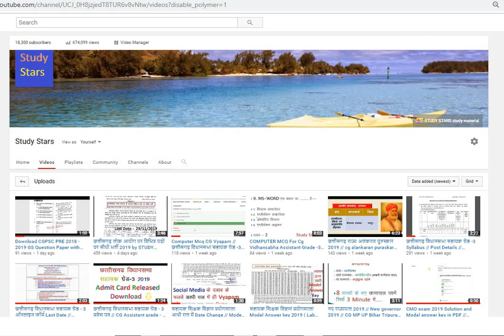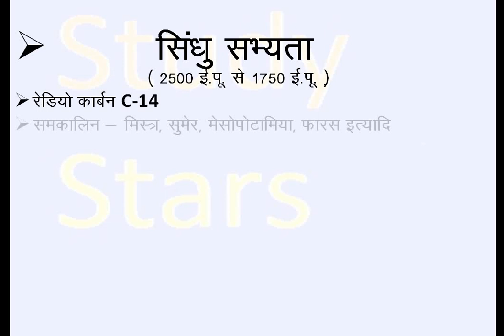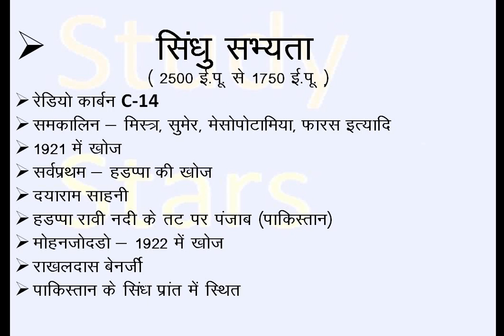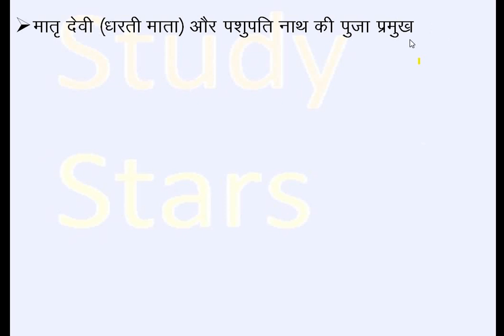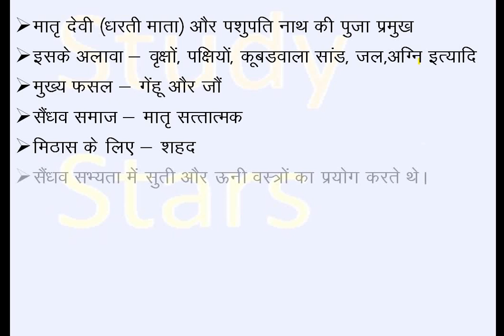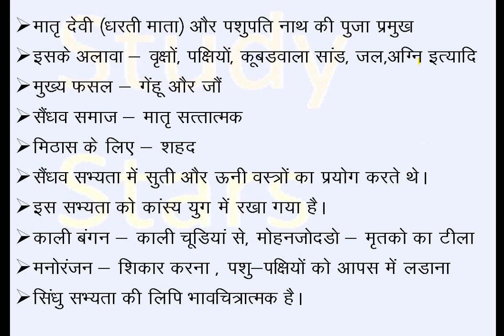सिन्धु सभ्यता Crash Course in Hindi For Railway NTPC // SSC // CG Vyapam // CGPSC by STUDY STARS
हमने इस वीडियो में आपको  सिंधु सभ्यता के बारे में जानकारी दी है।